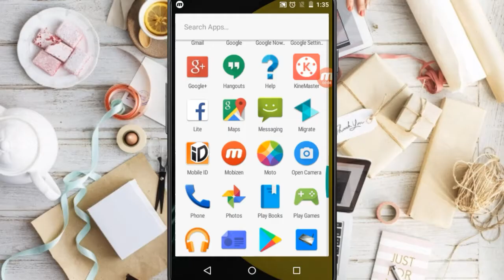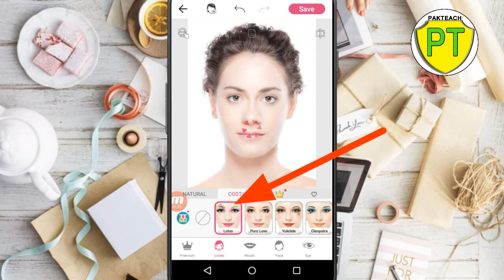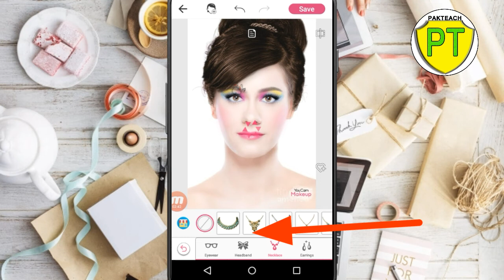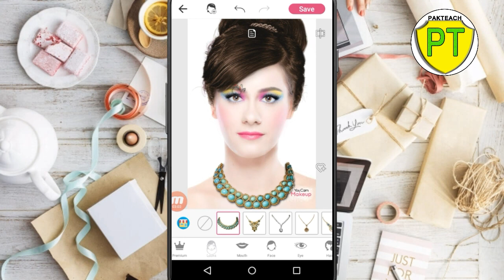how to makeup your photo on your mobile || makeup your photos on smart phone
in this video i will tell you how you can makeup your images , photos , albums in your smart phone . its very simple method i hope you like this video so please hit the subscribe button and press the bell icon.

how to makeup your photo on your phone || makeup your photos on smart phone